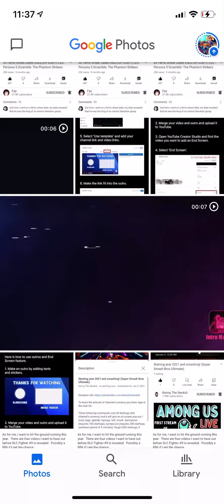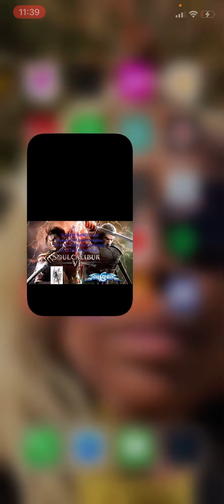BANDAI NAMCO Could Announced A New Soulcalibur VII In The Works For Devs In E3 2021 Or Next Year.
Alright Guys Tell Me In The Comments Below What’s You’re Thoughts On This Quick Video About “BANDAI NAMCO Could Announced A New Soulcalibur VII In The Works For Development In E3 2021 Or Next Year” To Be Honest Guys I Think They’ll Do This Year For 2021 + I’m Believing We Will Get A Soulcalibur VII In The Works For Development Very Soon That’s Quick Prediction what I think it’s Definitely Going to Happen But Anyways I’ll See You In The Next Video Peace ✌🏾 🎮🎮🎮🎮🎮🎮🎮🎮🎮🎮🎮🎮🎮🎮🎮🎮🎮🎮🎮🎮🎮🎮🎮🎮😎😎😎😎😎😎😎😎😎😎😎😎😎😎😎😎😎😎😎😎😎😎😎😎😎😎😎😎😎😎😎😎😎😎😎😎😎😎😎😎😎😎😎🎮🎮🎮🎮🎮🎮🎮🎮🎮🎮🎮🎮🎮🎮🎮🎮🎮🎮🎮🎮🎮🎮🎮🎮🎮🎮🎮🎮🎮🎮😎😎😎😎😎🎮🎮🎮🎮🎮🎮🎮🎮🎮🎮🎮🎮🎮🎮🎮🎮🎮🎮🎮🎮🎮🎮🎮🎮🎮🎮🎮. FIST 👊🏾 BUMP